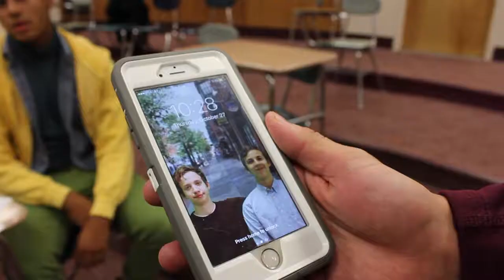The Classroom - Episode 2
Brennan and Vince find "Nicky" in a classroom.